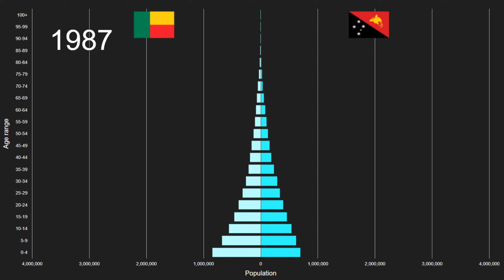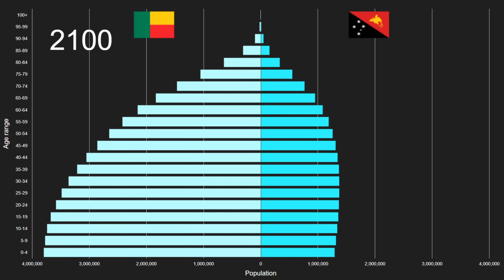Benin vs Papua New Guinea Population Pyramid 1950 to 2100